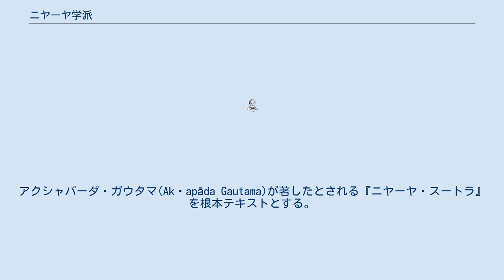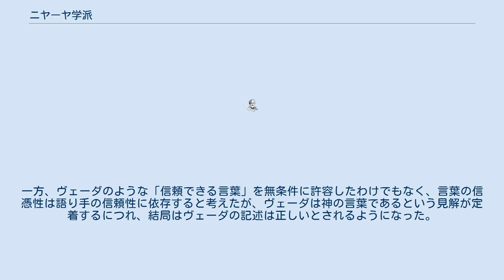ニヤーヤ学派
ニヤーヤ学派（ニヤーヤがくは、梵: Naiyāyika）はインド哲学の学派。
現代では六派哲学の1つに数えられる。
ニヤーヤは理論（あるいは論理的考察）を意味し、インド論理学として代表的なものであり、論理の追求による解脱を目指す。
アクシャパーダ・ガウタマ(Akṣapāda Gautama)が著したとされる『ニヤーヤ・スートラ』を根本テキストとする。
ガンゲージャによって著された『タットヴァ・チンターマニ』へと根本テキストが移ったものは「新ニヤーヤ」と呼ばれ区別される。
 『ニヤーヤ・スートラ』は530程度の短いスートラ（定句）からなり五篇に分かれている。
各篇はそれぞれ二課に分かれている。
 第1篇第1課では、以下の16の項目を正しく知ることにより、解脱がなされるとする。
 認識手段（直接知覚・推論・類比・信頼すべき言葉） 認識対象（アートマン・身体・感覚器官・感覚器官の対象・認識・思考器官・活動[カルマ]・過失[煩悩]・輪廻・果報・苦・解脱） 疑惑 動機 実例 定説 論証式を校正する5肢（主張提示・理由・根拠事例・当該問題への適用・結論） 吟味 確定 論議（通常の討論） 論諍（勝つために手段を選ばない討論） 論結（相手の論難に終始する） 議事理由 詭弁 誤った論難 敗北の立場 第1篇は第1-14項目の、第5篇では第15-16項目の定義・解説を行う。
この2つの篇は成立が最も古いものと考えられ、もとは1つにまとまっていたものだと考えられる。
成立時期は不明であるが、ナーガールジュナの『ヴァイダルヤ論』に言及があることから、成立は少なくともこれ以前であると考えられる。
 第2篇では、「直接知覚」「推論」「類比」「信頼すべき言葉」という四種の認識手段について、これを確立する方法について考察される。
この中で『ヴェーダ』は「信頼すべき言葉」の1つであるとされ、妥当性の根拠を信頼に求める。
 第3篇および第4篇では、12種類の認識対象、すなわち、 アートマン 身体 感覚器官 感覚器官の対象 認識 思考器官 活動（カルマ） 過失 再生 果報 苦 解脱 が順次検討される。
『ニヤーヤ・バーシャ』によれば、この12種類の認識対象は世界全体を網羅するものではなく、これらを認識すれば解脱に至ることができるような特別に選ばれたものである。
唯物論的立場や無我の立場は否定され、アートマンの存在証明ともいうべきものがなされている。
 4-5世紀ごろのヴァーツヤーヤナの『ニヤーヤ・バーシャ』、6世紀後半のウッドョータカラの『ニヤーヤ・ヴァールッティカ』、9-10世紀ごろのヴァーチャスパティミシュラの『ニヤーヤ・ヴァールッティカ・タートパリヤティーカー』、11世紀ごろのウダヤナの『パリシュッディ』の注解書四部作が文献の根本をなすほか、ジャヤンタ・バッタが著した『ニヤーヤ・マンジャリー』も注解書の一面を持つ。
独立作品としての文献にはウダヤナの『ニヤーヤ・クスマーンジャリ』と『アートマ・タットヴァ・ヴィヴェーカ』がある。
前者は神の存在証明を試みた著作であり、後者は仏教の無我説に対する批判である。
その他、バーサルヴァジュニャの『ニヤーヤ・ブーシャナ』があり、これはシヴァ神の直見が解脱への最終階梯であるなど説いた有心論的色彩の強い異色の作品である。
 仏教論理学者が対象は観念の構築物であると考えるのに対し、ニヤーヤ学派では認識や言語は実在世界に即対応し、それをありのままに指示していると考える。
仏教論理学者にとって直接知覚が思惟の加わらない「無分別知」であるのに対し、ニヤーヤでは直接知覚は有分別でありうる。
「白い牛」という認識において、「白」も「牛」も外界の実在であるとされるのである。
推論に関して言えば、推論の結果が近くや「信頼できる言葉」と矛盾するならば、それは推論が誤りであるとされる。
つまり、推論はただ論理的に正しければ良いのではなく、日常経験や宗教の伝統とできる限り矛盾しないことが重要視されるのである。
一方、ヴェーダのような「信頼できる言葉」を無条件に許容したわけでもなく、言葉の信憑性は語り手の信頼性に依存すると考えたが、ヴェーダは神の言葉であるという見解が定着するにつれ、結局はヴェーダの記述は正しいとされるようになった。